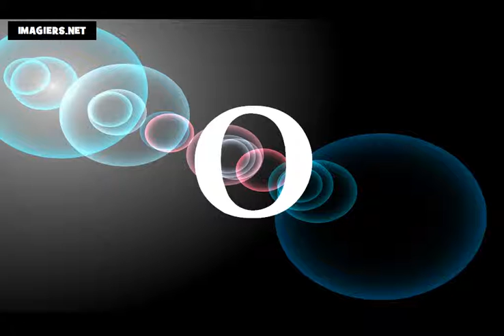Tanulj franciául = Az ábécé